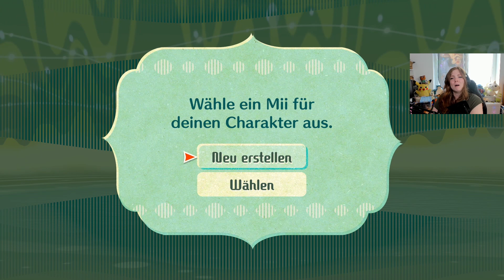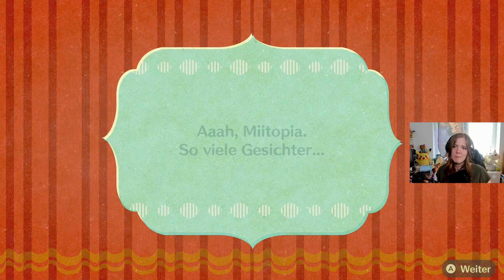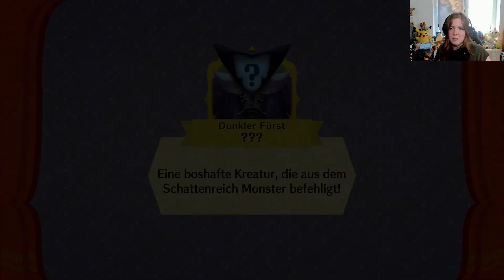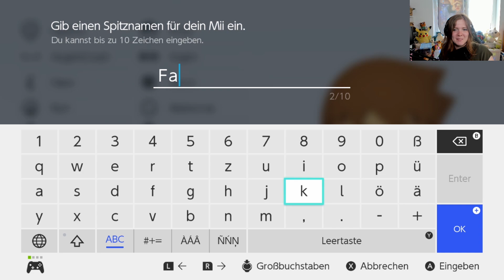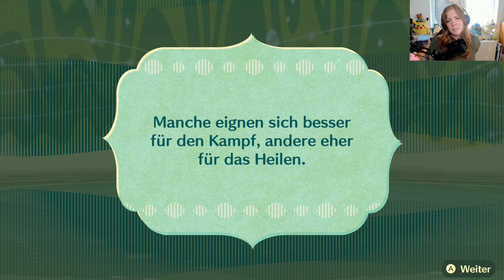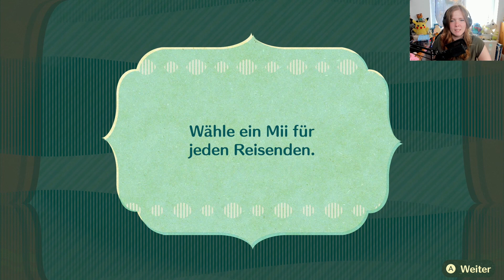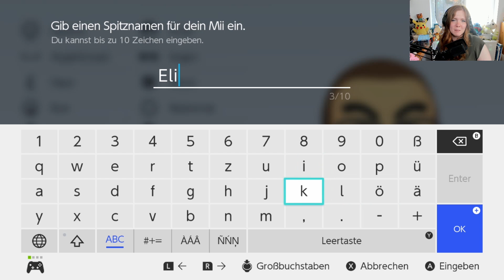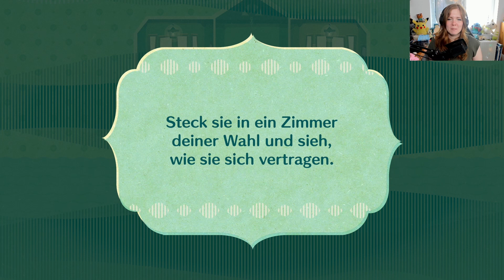🤣 Miitopia | Was ist hier los?! #01